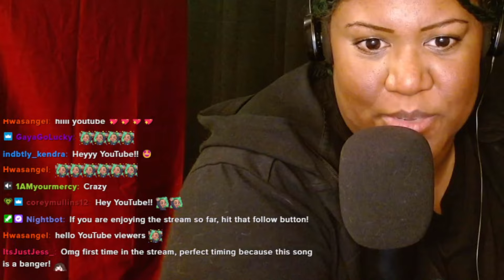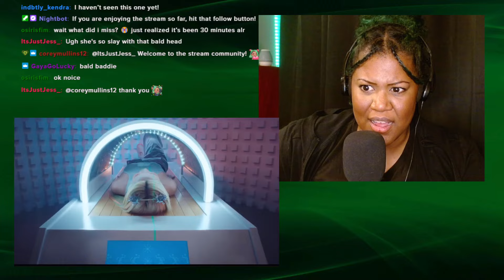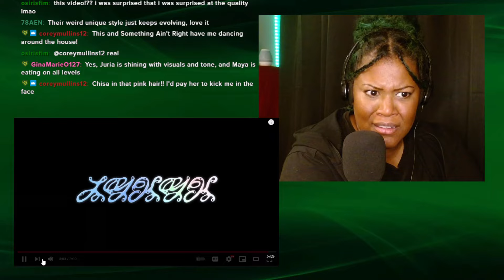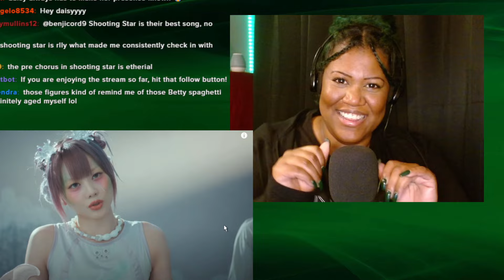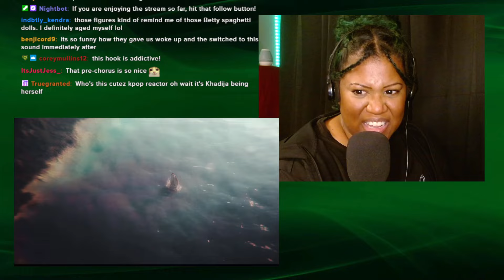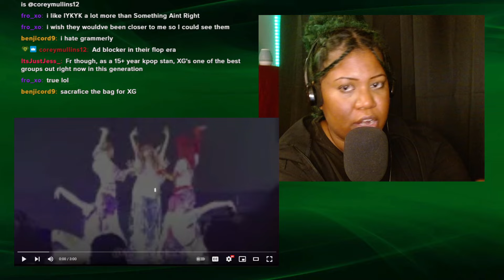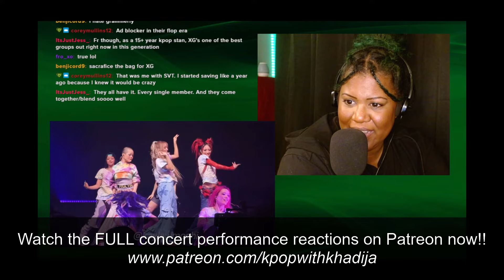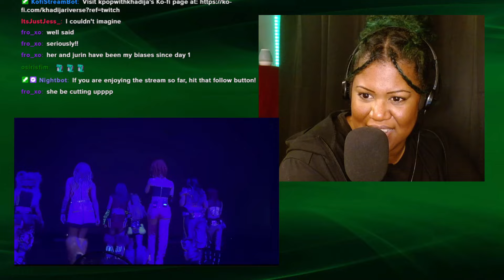Khadija Reacts to XG - IYKYK (Official MV) - SO GOOD I had to watch it TWICE!! 😍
I love this entire sound, vibe, aesthetic, EVERYTHING that XG is bringing. It feels so strongly them, like we're getting more and more looks at who the XGALX girls truly are and I'm super into it. This is gonna be one of my top songs this year, I think!

Now I just gotta take my mind off the fact that I'm not seeing them on Monday 🥺 I'm so serious about doing a The First HOWL: At Home Edition stream - maybe I'll do it next weekend! haha

CHAPTERS:
0:00 - Teaser
0:13 - Intro
3:05 - 'IYKYK' MV
9:20 - 2nd Reaction
17:33 - 'IYKYK' Performance Preview
18:59 - 'WOKE UP' Performance Preview
20:12 - "We have XG at home"